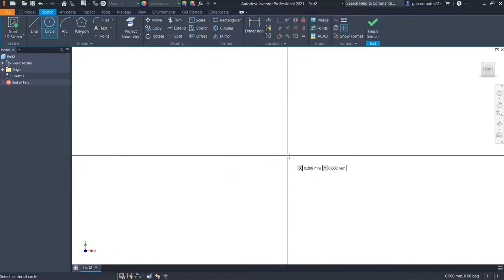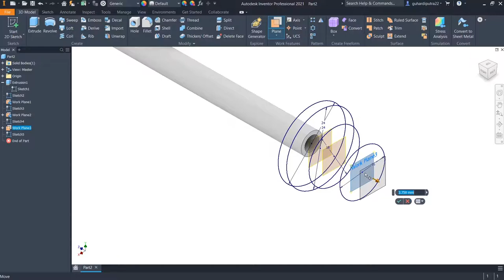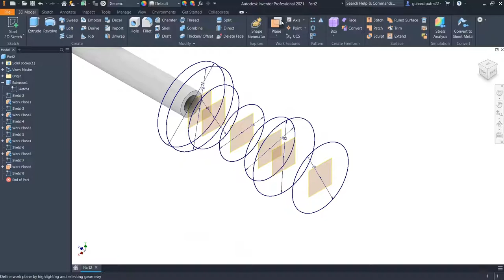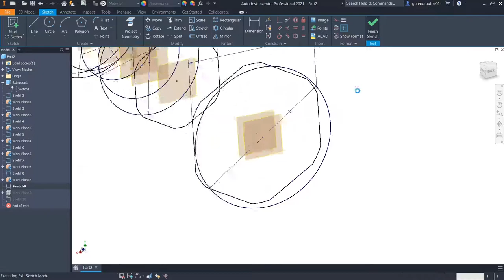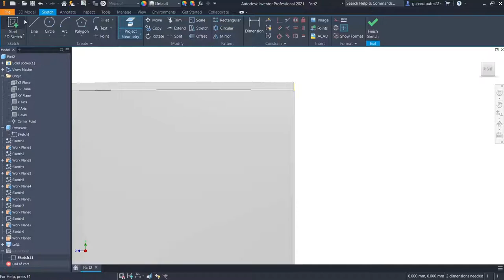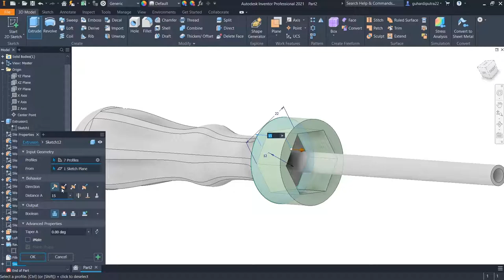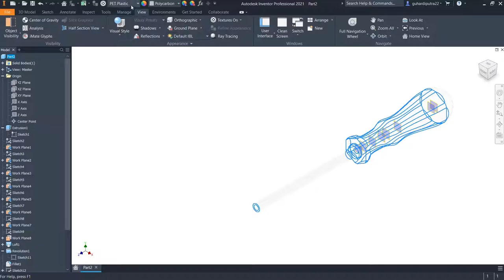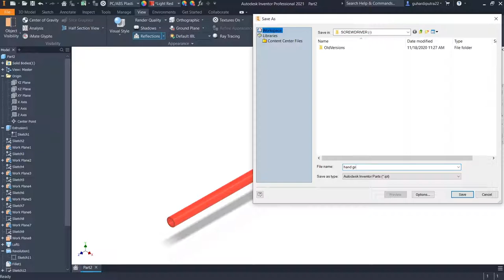Tutorial Autodesk Inventor 2021 || How to Make a Screwdriver Design Part 1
In this tutorial, I will share how to design a screwdriver using the loft and offset from plan features, hopefully, it will be useful and can inspire you to foster a passion for learning, especially in the field of Computer-Aided Design.